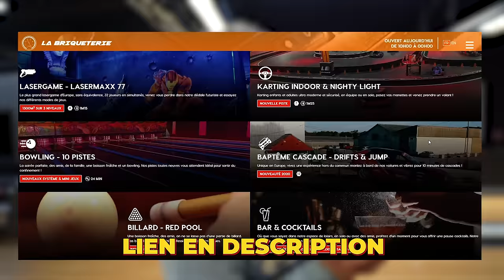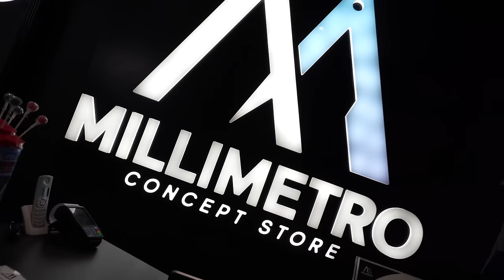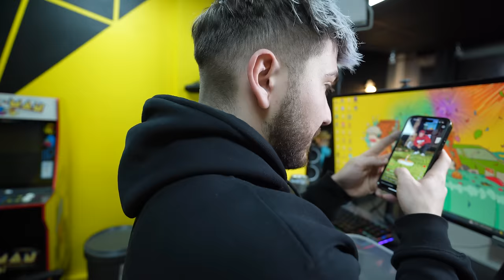J’AI TOUJOURS RÊVER DE FAIRE UN STRIKE AVEC MON CORPS !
Dans la vie, y a plein de choses que j’ai toujours rêvé de faire 😍
Des trucs complètement cons, ou des trucs que je ne pouvais pas faire étant jeune.

Aujourd’hui, j’ai un travail qui me permet de réaliser tout ce que j’ai toujours rêvé de faire.
Donc, à partir de maintenant, je décide d’en profiter et de réaliser tout ce que j’ai toujours voulu faire.

J’espère que ce nouveau concept va vous plaire !💛